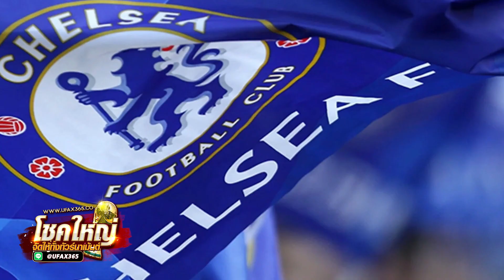ว่าที่วันเดอร์คิด ตัวใหม่เเห่งทัพสิงห์บลูส์ ยูสโซฟา มูโกโก้